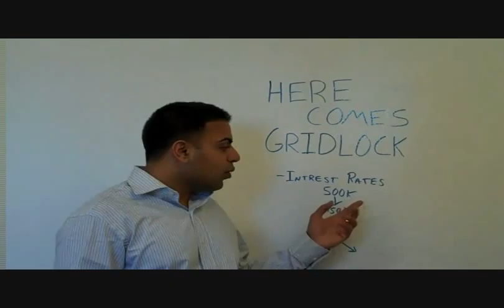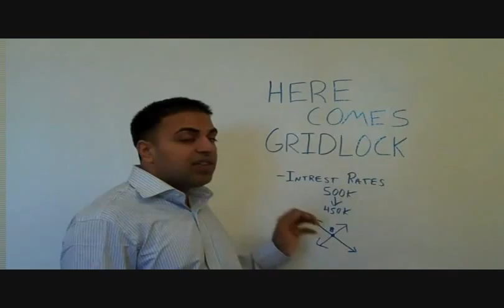Here Comes GridLock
in this video Chirag Shah speaks about the possible gridlock being caused in the Real Estate Market with the current rise of Interest Rates.

Mamaroneck Homes
Chirag Shah
Gateway Realty
Gateway Realty Team